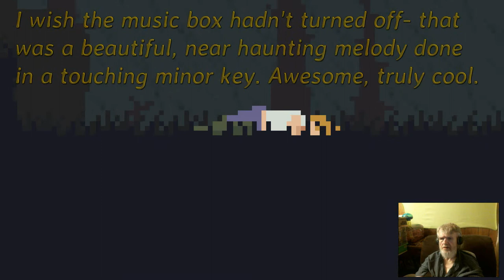GUILT : Let's Play Whatever the HELL this is #3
This is a very difficult, very hard platformer- but man is it done well! The sound is awesome, the graphics are wonderfully retro and yet still clean and distinct, and the music at the beginning- oh my gosh, a haunting tune done in a minor key! AWESOME! But still, very unforgiving but probably rewarding- if you have the mad skillz (I don't! :).